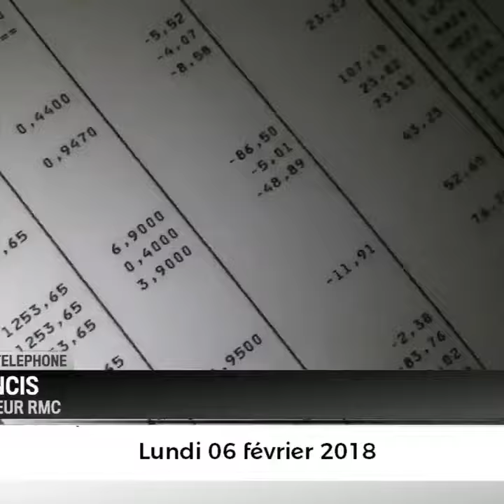Protéger les retraités ? Macron a menti ! La preuve